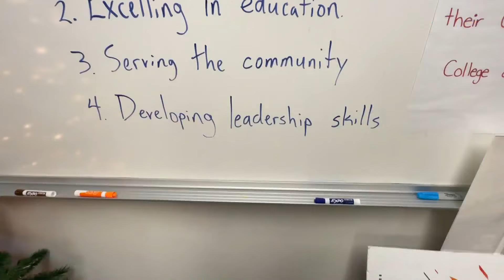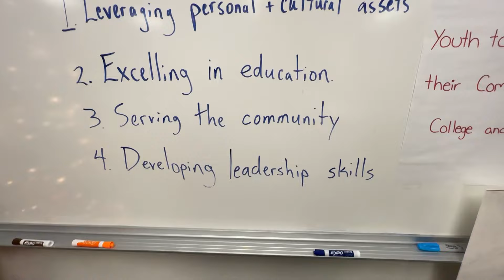Jefferson High School students excel in the classroom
At Jefferson High School, a group of students is excelling in the classroom and the proof is in their test scores.